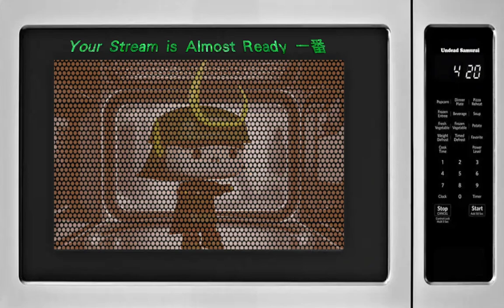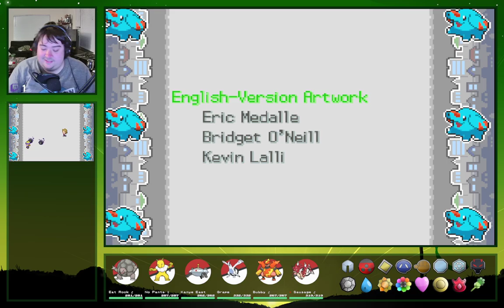Undead Samurai's Funny Haha Stream: Training to Become the Very Best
Finishing Heart Gold and Taking Reds Lunch Money

Streamed 11/14/2022